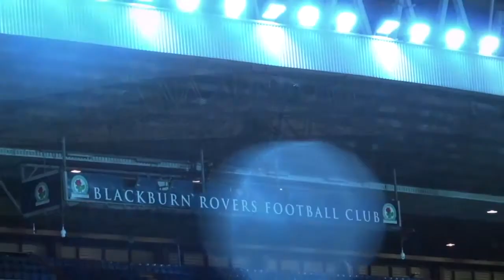Blackburn Rovers Academy & BFA Partnership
Take a look at our International Partners Blackburn Rovers